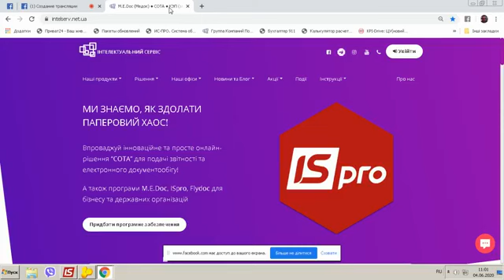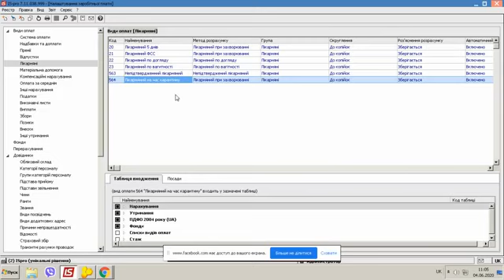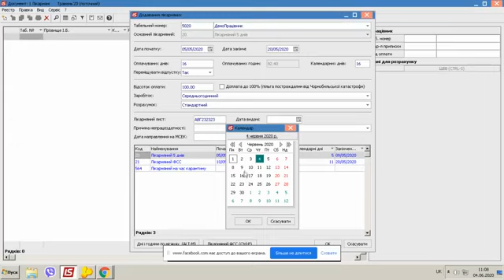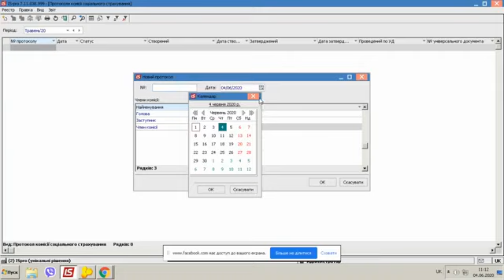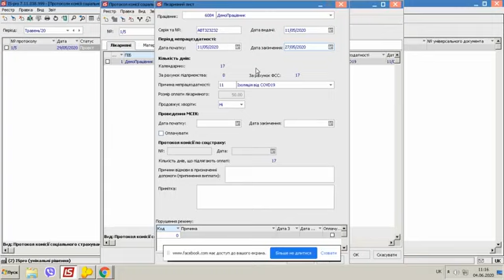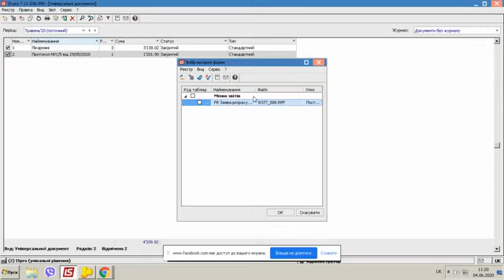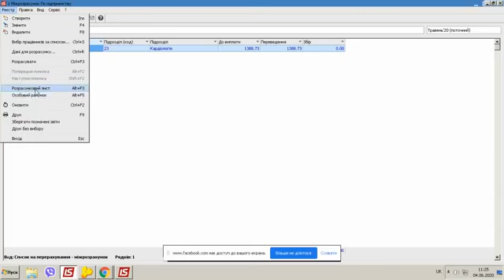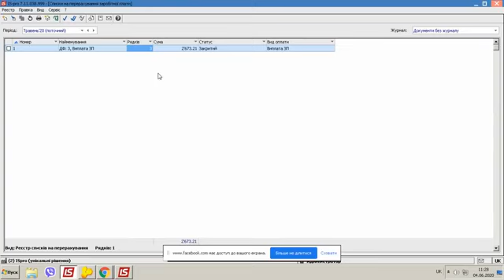Нове доповнення від МОЗ: лікарняні - як це буде?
Що робити у випадку зміни податкового кодексу бухгалтеру, який працює з ПЗ "ISpro"?

Відповіді на питання розглянемо з Вами на вебінарі. А саме:
1.Що пропонує законодавство: зміни податкового кодексу України та Наказ МОЗ України від 27 квітня 2020 року № 963

2.Як нарахувати лікарняні, що припали на час особливих умов праці? Наша практика.

3.Як сформувати заяву-розрахунок для виплат лікарняних фондом соціального страхування з урахуванням змін.